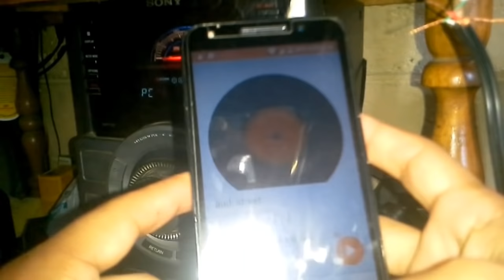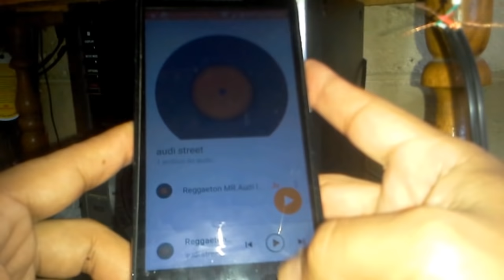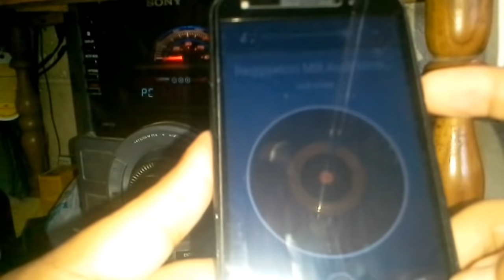Como hacer un cable auxiliar de audio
Con un  cable RCA para DVD y un cable de audífono
 si te gusto el vídeo regalarme un like y comparte suscribirse al canal es gratis y dale a a campanita para recibir notificaciones cadaves que subo vídeos deja me tu comentario abajo